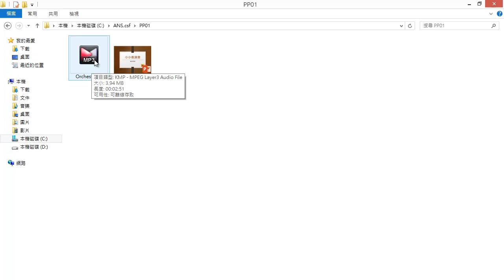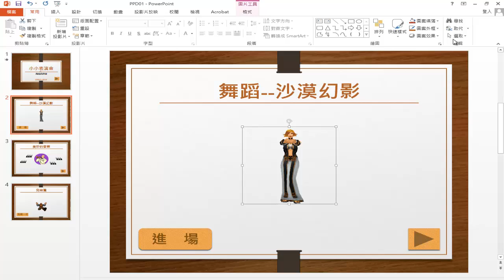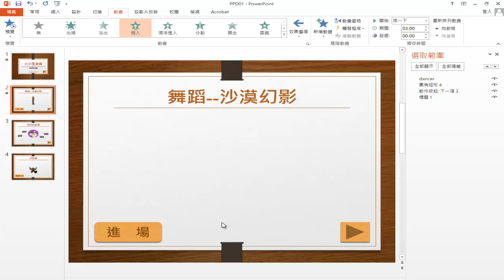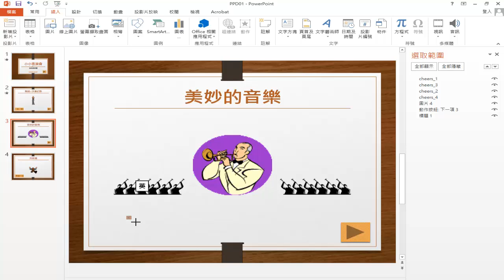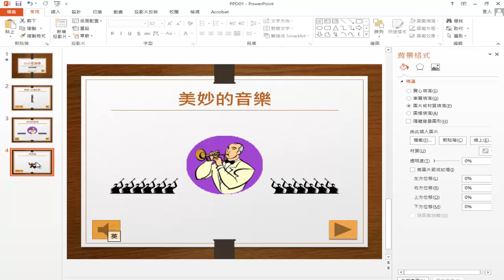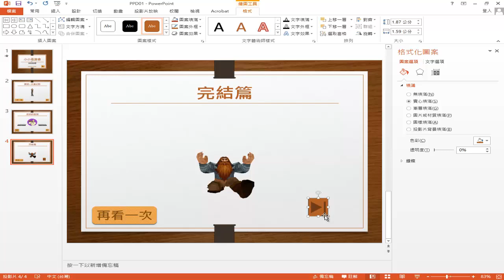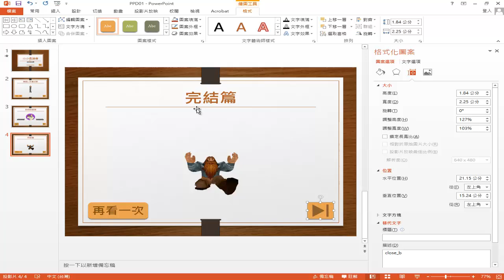TQC PowerPoint 2019 108 小小表演會 (有聲錄製)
本影片是用我「錄製TQC PowerPoint 2016」修改的，請參考學習